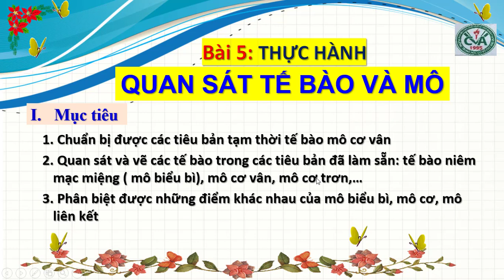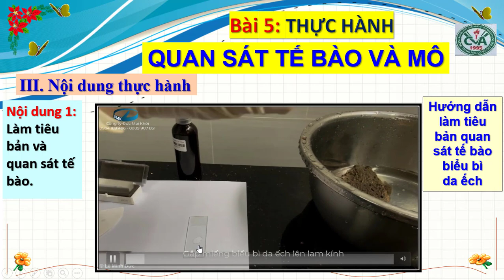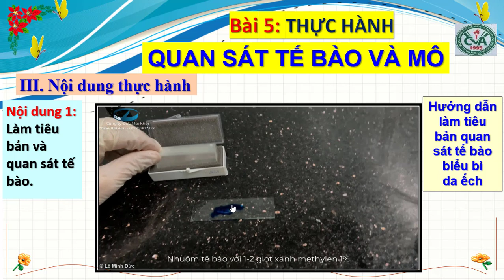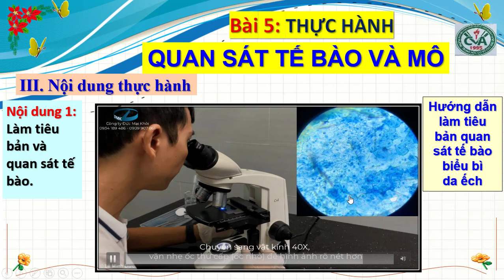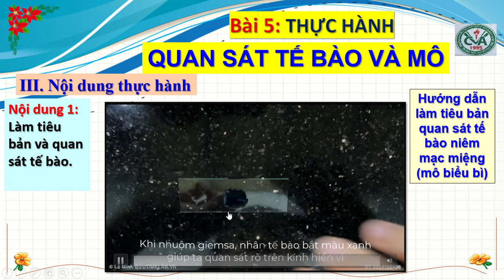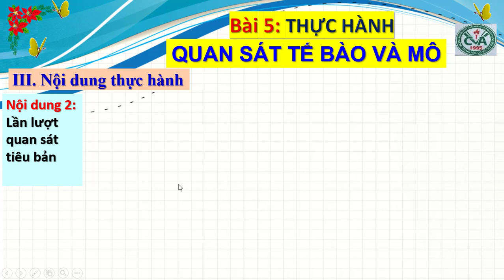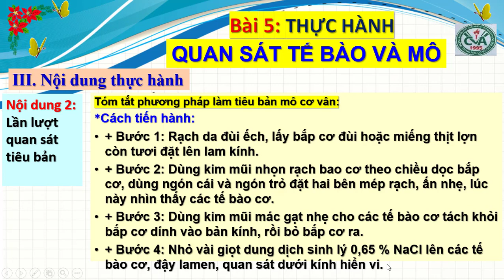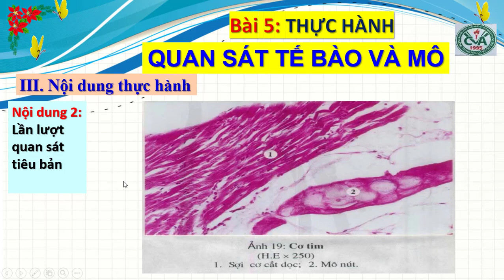SINH HỌC 8 (Tuần 3 / HK1) - Bài 5: THỰC HÀNH QUAN SÁT TẾ BÀO VÀ MÔ